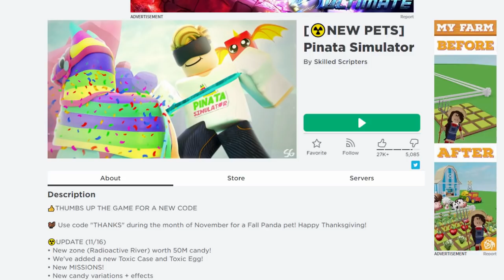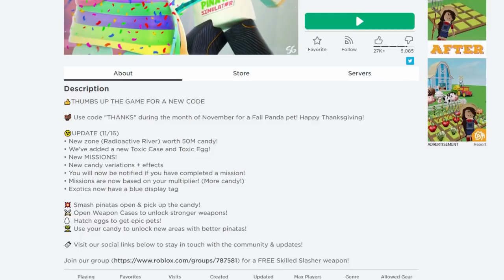ถ้าใครมีม้าตัวใหญ่..คนนั้นจะรวย! | Roblox Pinata Simulator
ในแมพนี้ขอบอกเลยว่าถ้าใครมีม้าตัวใหญ่หล่ะก็ จับตีให้ไวเพราะถ้าตีได้เราจะรวยยยยย!

กด HD เพื่อความคมชัดนะจ๊ะ